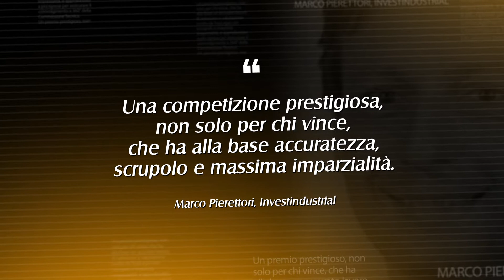TopLegal Awards 2019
XIII edizione TopLegal Awards - Video di introduzione